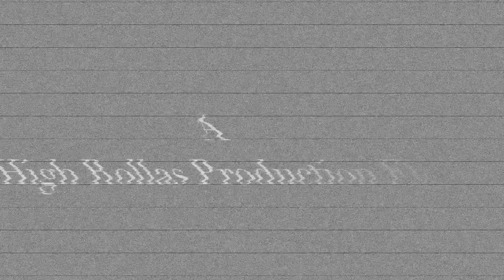Militant - Summer Of Soca Performance Vlog (SOS 2024) | LOAHR / Vlog